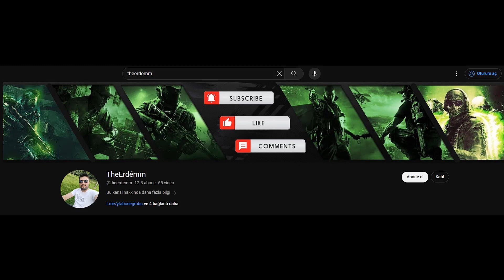COMPANY OF HEROES - TÜRKÇE - PART 2